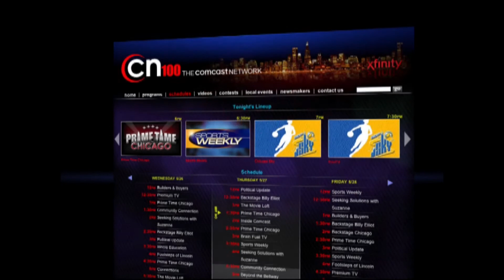Xfinity Prep Profile: Kevin Kucera & James Clarke, Loyola Academy